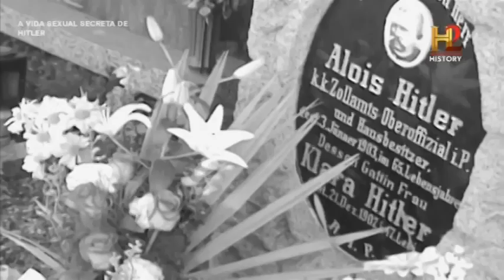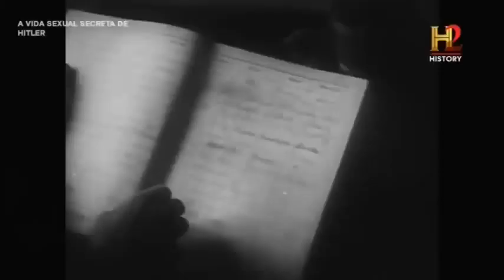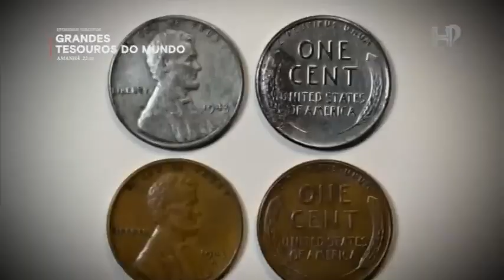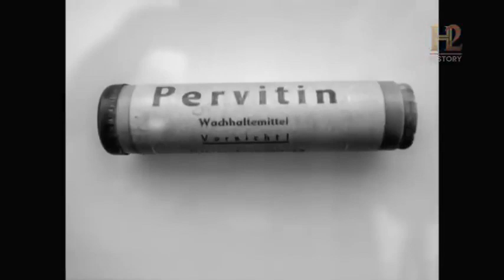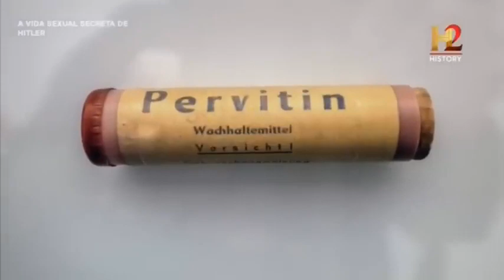A Vida Sexual Secreta de Hitler - Ep. 1 - Imagem Corporal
Ep. 1 - Imagem Corporal

Neste episódio revelador, mergulhamos na enigmática persona de Hitler, um homem obcecado em projetar uma imagem de habilidades sobre-humanas. No entanto, por trás da fachada cuidadosamente construída, segredos chocantes ficavam escondidos. Descubra a verdade sobre suas deformidades ocultas, alarmantes vícios em drogas e a debilitante doença de Parkinson que o atormentou nos últimos dez anos de sua vida. Prepare-se para desvendar as complexidades e vulnerabilidades por trás de uma das figuras mais notórias da história.